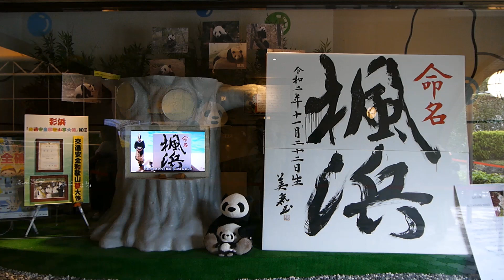【楓浜、新しい遊具でママと遊ぶ】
6月20日撮影の楓浜と良浜です。
少し前に新しい遊具が設置されて、公式チャンネルでは遊具に上って遊ぶ楓浜の姿を見ていましたが、この日も遊具に上って遊ぶ楓浜と良浜が見られとても可愛いかったです。